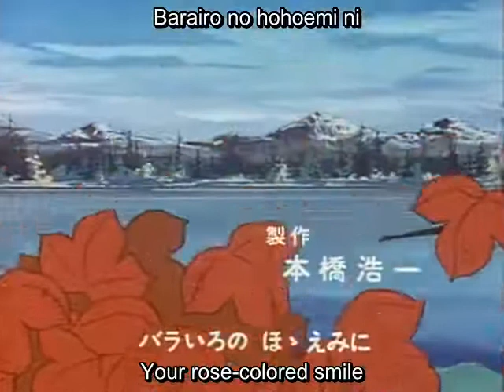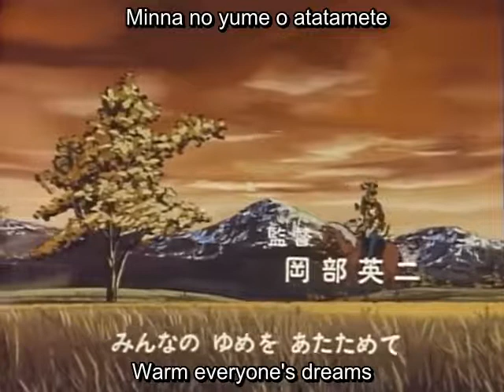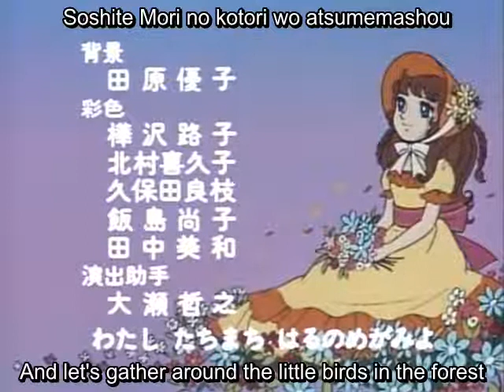Wakakusa no Charlotte Episode 22 [English Sub]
I am currently making my own English Subtitles for this anime series. If you're interested or enjoy this please give me feedback. This is my first time subbing an anime series so there may be some spoofs here and there!

If you want me to sub an anime or something let me know and I'll see what I can do and if I have the time to do it.

Episode 22: The light of papa's farm goes out

Wakakusa no Charlotte (若草のシャルロット, lit. the Young Grass of Charlotte) is an anime series produced by Nippon Animation Co. Ltd. It was first aired in Japan between October 29, 1977 and May 27, 1978, and is based on an original story by screenwriter Shun'ichi Yukimuro (as opposed to an existing manga).[1]

While this series - Nippon Animation's first to target the shōjo audience, followed by Haikara-san ga Tōru - was taken off the air in Japan early due to mediocre ratings, it is a much-loved and well-known series in some European countries, particularly in Italy.

In the Philippines, it was aired by ABS-CBN in 1990s, Yey! in June 2017 and GMA Network in 2000s with some rebroadcasts since then and A2Z Channel, an ABS-CBN blocktime channel in January 18, 2021 every weekdays 4 pm (Philippine Standard Time, GMT+8) replacing Dog of Flanders:My Patrasche. However, it is expected to air its final episode on February 26, 2021